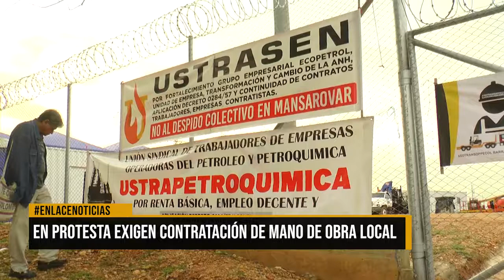En protesta exigen contratación de mano de obra local